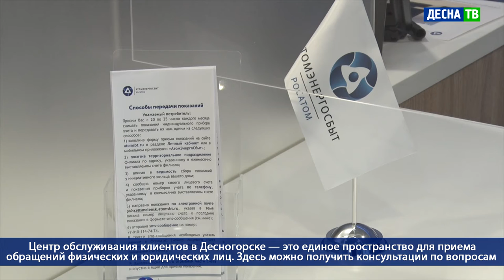Десна-ТВ: День за днем от 03.02.2021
В выпуске:
- В Десногорске открылся уникальный для Смоленщины центр обслуживания клиентов «АтомЭнергоСбыт».